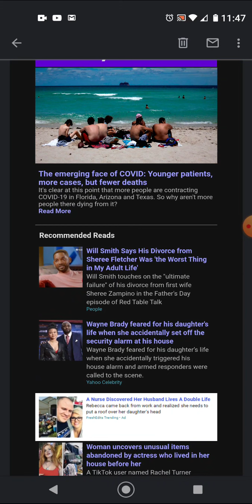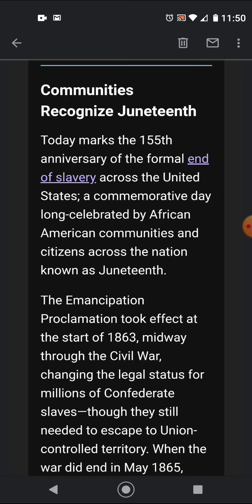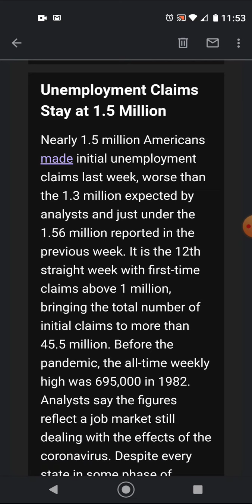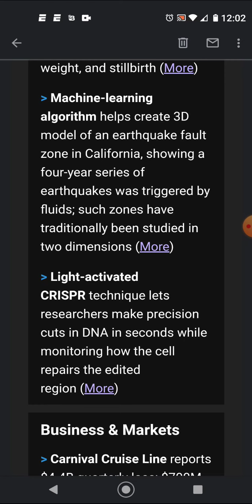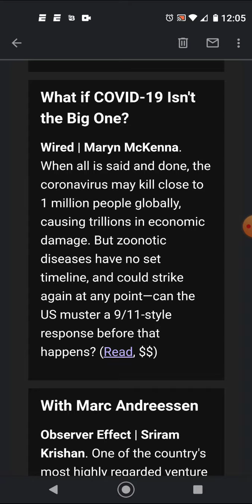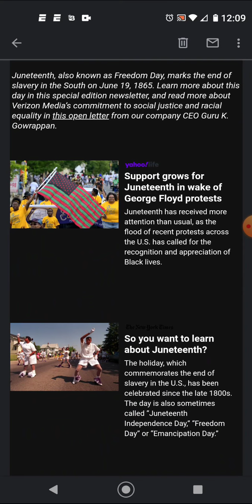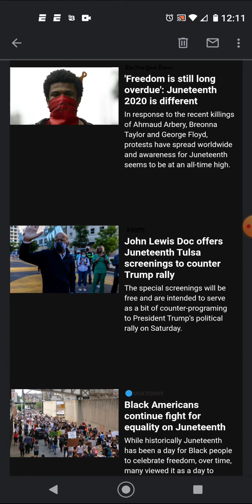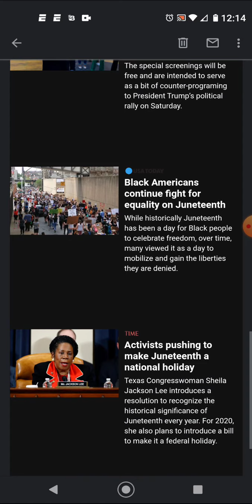SundryNews20; Jubilee, DACA, Pygmy Hippo